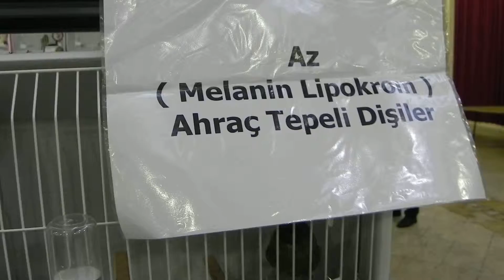2011 Gloster Kulüp - Az - Melanin Lipokrom - Ahraç Tepeli Dişiler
2011 Gloster Kulüp - Az - Melanin Lipokrom - Ahraç Tepeli Dişiler